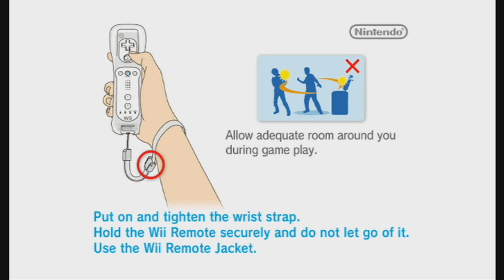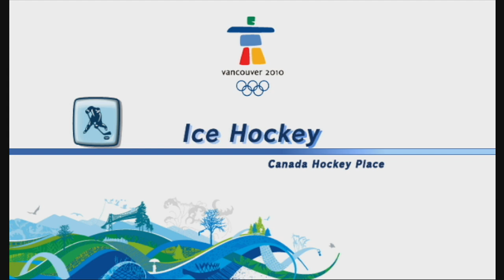Mario & Sonic: At The Olympic Winter Games #1